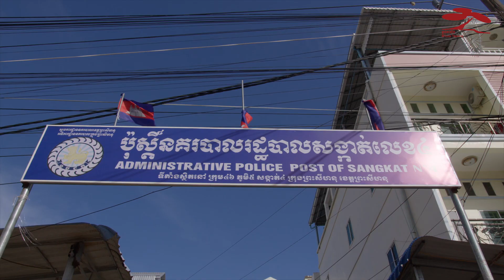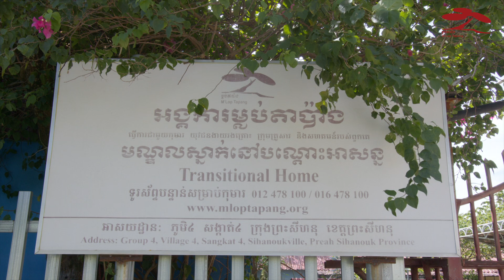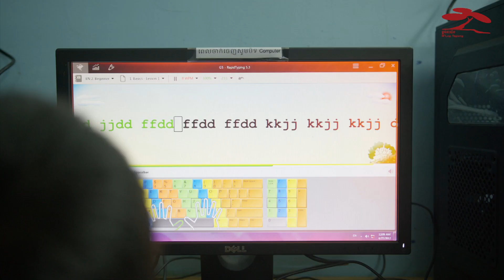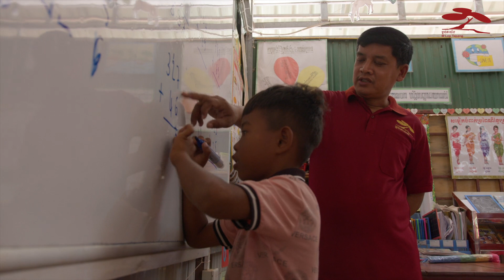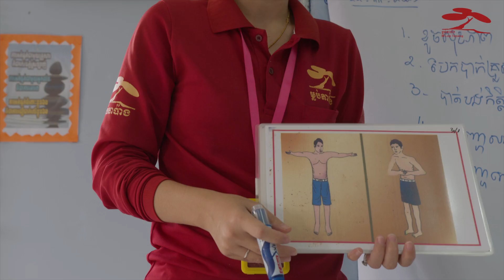M'Lop Tapang: A glimpse into our programs (Khmer language)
អង្គការម្លប់តាប៉ាងបានចងក្រងវីដេអូជាភាសារខ្មែរខ្លីមួយបង្ហាញអំពីកម្មវិធីនីមួយៗ របស់អង្គការម្លប់តាប៉ាងក្នុងការគាំទ្រផ្តល់សេវាកម្មទូលំទូលាយស្របទៅតាមតម្រូវការចាំបាច់របស់កុមារ យុវជន និងក្រុមគ្រួសាររបស់ពួកគេ